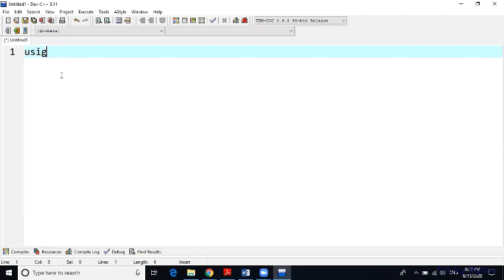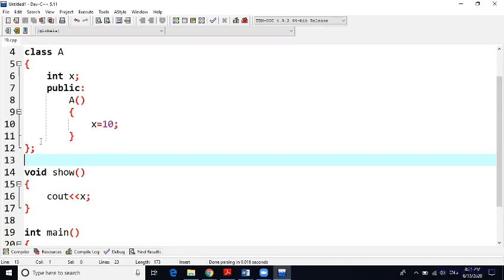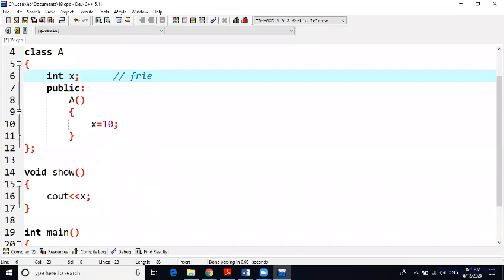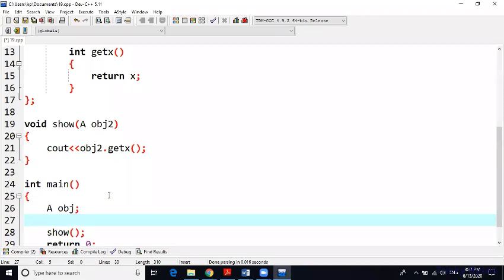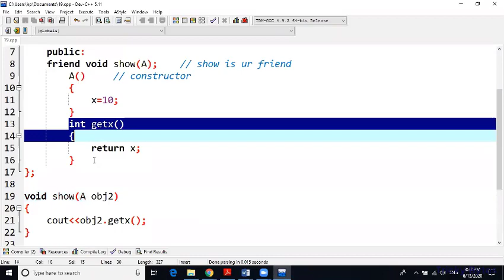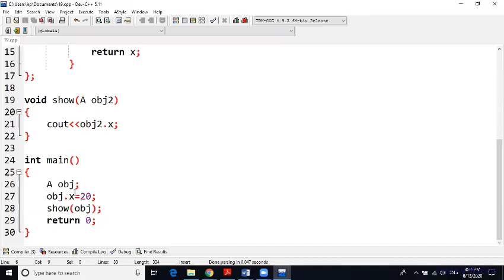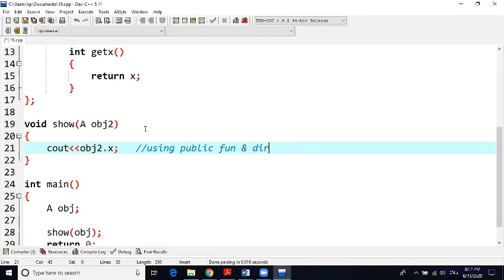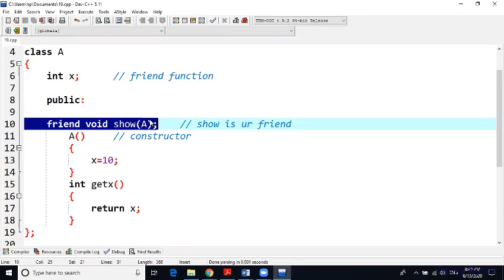Friend Function in C++ |Urdu | hindi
Here we are discussing how a function can be given some special access to data member of a class by declaring that function as Friend Function.